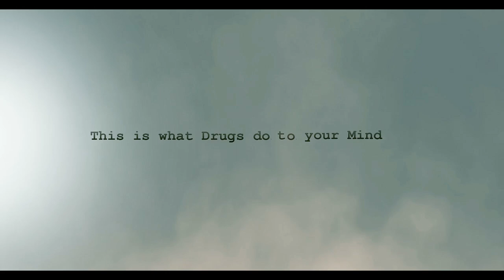اليوم العالمي لمكافحة المخدرات | International Day against Drug Abuse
مجلة ريحانة وبالتعاون مع منظمه الآمم المتحده
تقدم

فلاش اليوم العالمي لمكافحة المخدرات

D.O.P: Sadiq Alsamak
Directed by: Ali Alnajjar